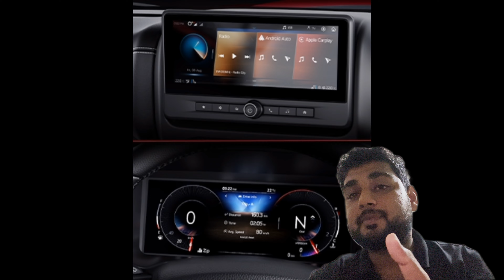Mahindra THAR ROXX all variant details | Petrol/diesel 4×4 THAR ROXX Hindi review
this video is about Thar ROXX the all new model of Mahindra utility car .